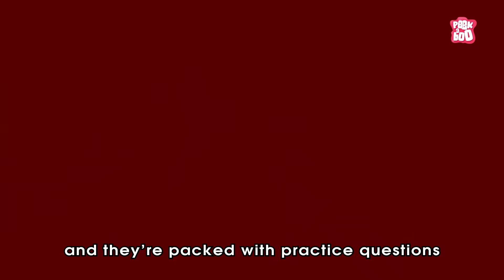Toughest Exam Ever | What is an Olympiad? | Ace Olympiad Exams with Oswaal Books | Dr. Binocs Show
The *Olympiads* are prestigious exams held nationally and worldwide, encouraging students from similar academic disciplines or levels to compete. Whether national or international, *Olympiads* are recognized as some of the most challenging exams to pass, testing students' knowledge, critical thinking, and problem-solving skills.

Participating in Olympiads like the *IMO Maths Olympiad, NSO Olympiad, and IEO English Olympiad* not only enhances academic abilities but also prepares students for future competitive exams.
 Ace Your Olympiad Exams with Oswaal Books!
At *Oswaal Books, we understand the importance of effective preparation. Oswaal's One For All Olympiad Exam Preparation Books for 2025* are carefully crafted to provide students with the best resources to excel.
*Get the Best Books for Maths |Science| English Olympiads Today!*